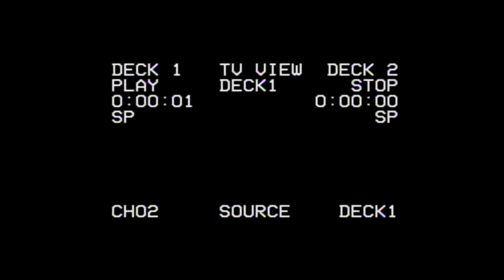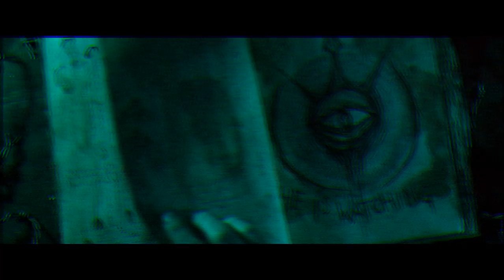Oppression - FIRKAS (Music video)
acid techno trip on evil dead